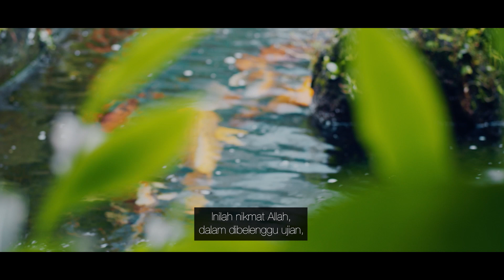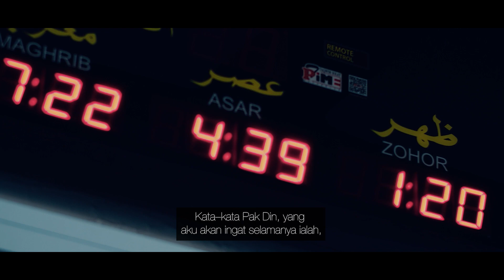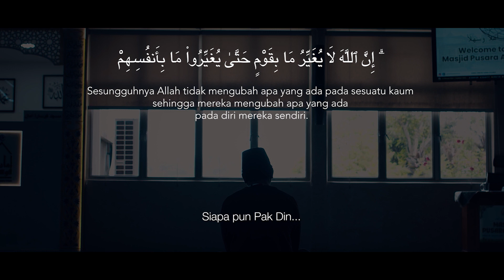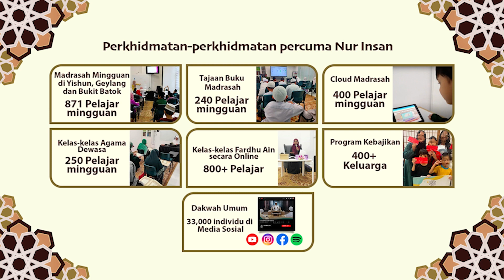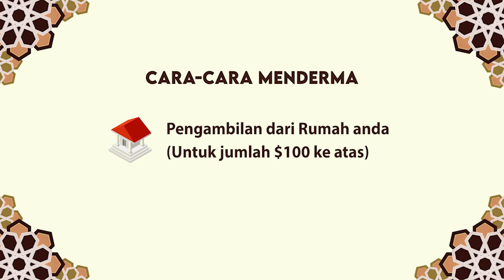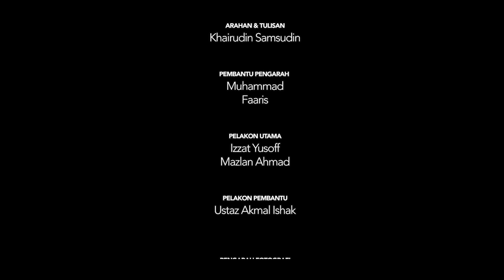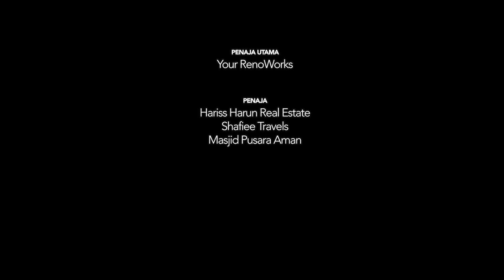Emotional Tribute: Ayah Di Pusara Ayah By Syarul A'laa From Nur Insan Anthology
Membesar tanpa kasih sayang dan bimbingan seorang Ayah, Aiman menjalani kesulitan hidup, diberhentikan kerja, dilanda masalah kewangan dan rumah tangga yang sering tidak sehaluan.

ANTOLOGI SYAHRUL A'LAA | EPISOD : PUSARA DI PUSARA AYAH

Arahan: Khairudin Samsudin
Terbitan: Nur Insan
Lakonan : Izzat Yusoff & Mazlan Ahmad

Episod ini ditaja oleh:
Penaja Utama: Your Reno Works (@your_reno_works)
Penaja Bersama: Shafie Travels (@shafietravels)
Penaja Bersama: Hariss Harun Real Estate (@hariss14)

Usaha ini adalah sebahagian dari kempen "Nur Ramadhan" Nur Insan, demi menyokong dana Pendidikan Islam Percuma di Singapura. Sumbangan anda dapat memberikan sinar harapan buat pelajar-pelajar kami. Lungsuri untuk menderma